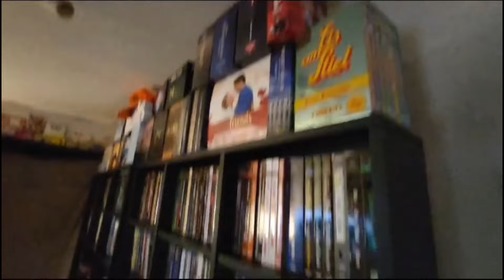Meine persöhnlichen Filmfragen. Wer mag mitmachen?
Und hier die 10 Fragen.
01) Welches ist deine erste Filmerinnerung?
02) Welches ist dein erster Lieblingsfilm?
03) Ein für dich zu unrecht vergessener Film? Und warum?
04) Welcher Film sollt niemals eine Fortsetzung oder Reboot bekommen und warum?
05) Dein erster Film den du heimlich geschaut hast?
06) Bei jedem Film musst du jedesmal weinen?
07) Welchen Film hast du schon mehrmals begonnen, aber noch nie zuende geschaut?
08) Welcher Film fehlt dir bis heute in einer anständigen VÖ?
09) In welchem Film würdest du gern mal in min. einer Szene mitspielen und warum?
10) Wie sollte sich die Filmlandschaft in den nächsten 20 Jahren verändern? Was wünscht du dir?

Unser neuer Kanal ist da! Jeden Tag News aus aler Welt. Von Politik, über Gossip, Medien bis zu Reality ist alles dabei. Dazu interessante Gesprächsrunden und die Geschiten hinter den News. Die Fernsehschatztruhe - Der News Kanal! Jetzt online!